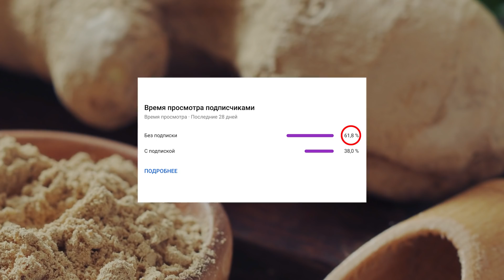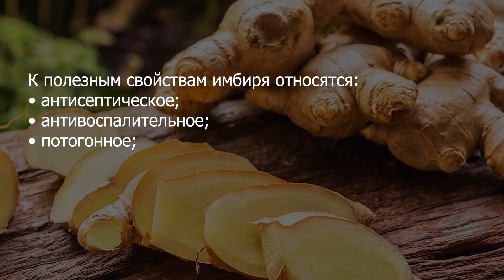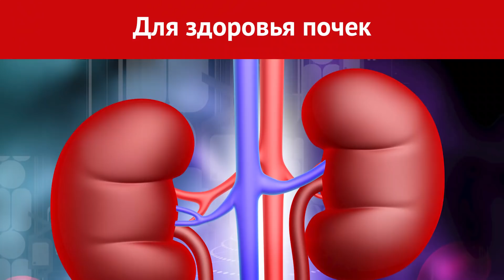Эта заготовка из ИМБИРЯ необходима всем, осенью, ЗИМОЙ и весной. Для этого нужно просто…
Имбирь – это полезное растение с многолетней историей, который прославился своим корневищем и распространился по всему миру. Традиционной родиной растения считается Азия, оздоровительные книги которых просто переполнены рецептами с имбирём. Впервые, молотый имбирь был обнаружен в древних гробницах Китая, так как они верили в его оберегающие свойства. Его считают уникальным растением, которое способно противостоять многим недугам.

0:00 Общая информация об имбире
1:47 Калорийность имбиря
1:59 Применение имбиря в оздоровлении
2:40 Имбирь для здоровья желудка и кишечника
3:27 Имбирь для здоровья почек
3:59 Имбирь для спины
4:17 Имбирь для зуб и дёсны
4:28 Имбирь для здоровья женщин
4:58 Имбирь для здоровья мужчин
5:56 Имбирь для похудения
6:36 Имбирь для кожи
7:05 Как выбрать имбирь?
7:35 Рецепты для употребления имбиря
8:06 Чай с имбирем медом лимоном
8:17 Чай с корицей
8:32 Противопоказания и вред имбиря